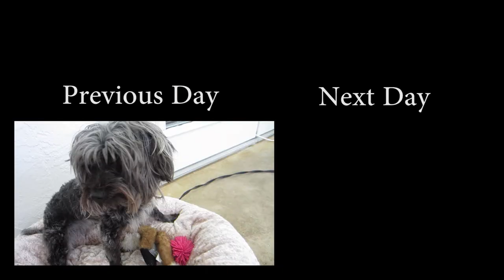Mean Lawnmower! (Day 492)